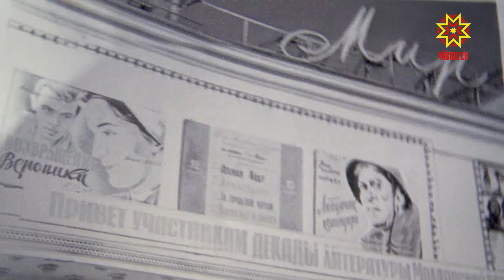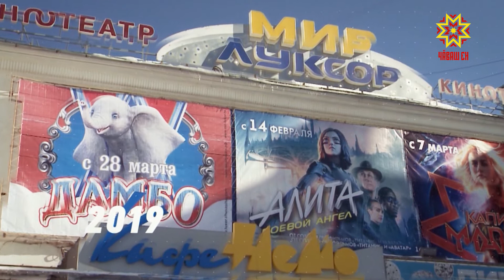550 кадров Валентина Позднухова